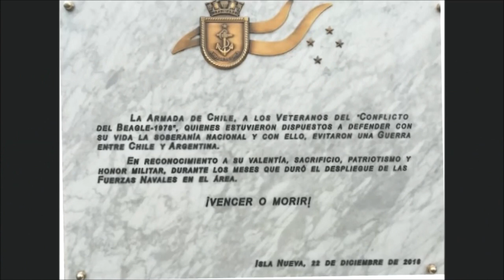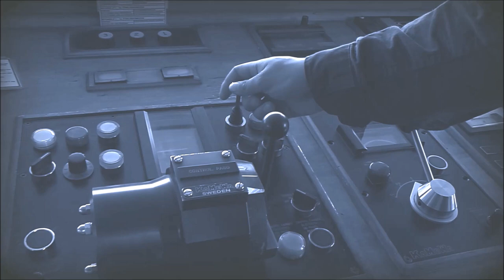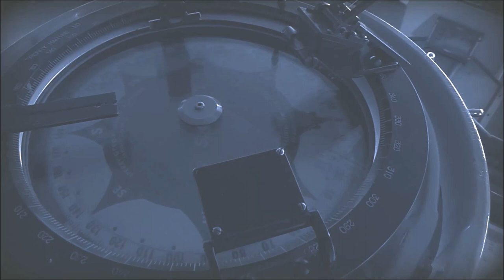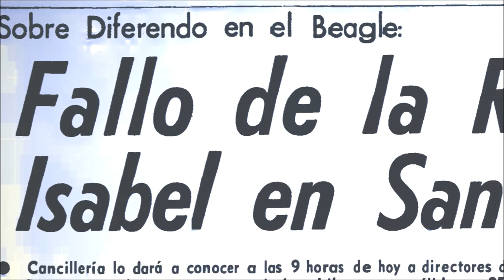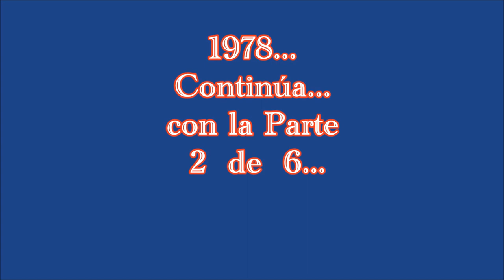1978, LA GUERRA DEL CANAL BEAGLE - Parte 1 de 6. (por Ernesto Paredes)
El 12 de Marzo del 2019, La Armada de  Chile, develo una placa de mármol en Isla Nueva, como una forma de reconocer a toda la fuerza naval desplegada en la zona del litigio austral en 1978. Esta placa de reconocimiento a TODOS los Veteranos del  Conflicto Beagle 1978,  quienes estuvieron dispuesto a defender con sus vida la Soberanía Nacional y con ello evitaron una Guerra entre  Chile y Argentina.
Este reconocimiento a su valentía, Sacrificio, Patriotismo, y Honor Militar, durante los meses que duró el despliegue de las Fuerzas Navales en el área, se ve reflejada en el presente documental, cuyos testimonios históricos de los protagonistas  los puedes ver en 6 capitulo de corta duración lo que hace mas entretenida e interesante este historico documento audio visual Producido por la Corporación "Arturo Prat  Chacón"."